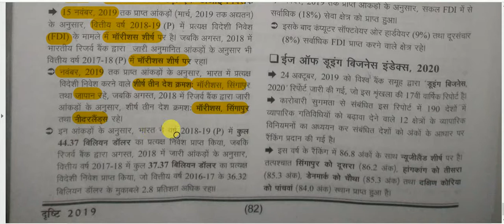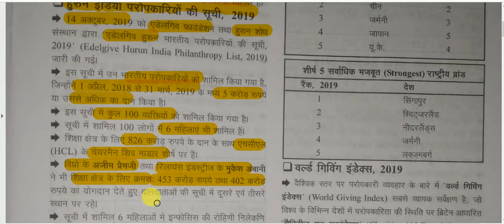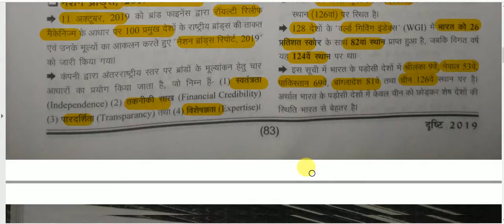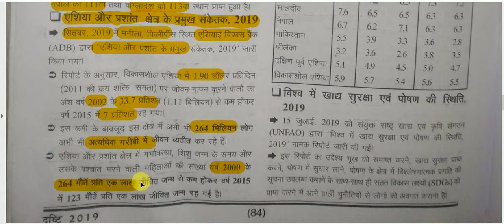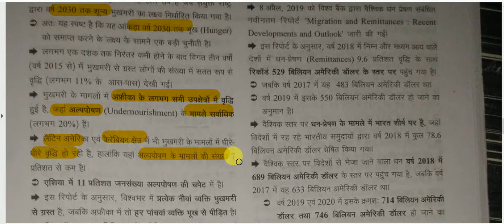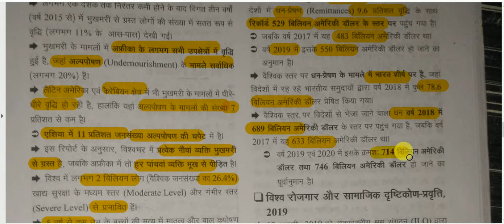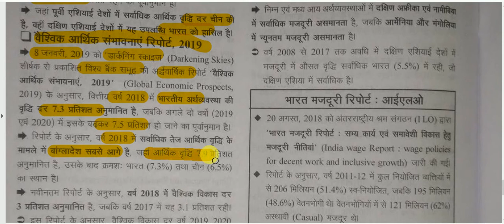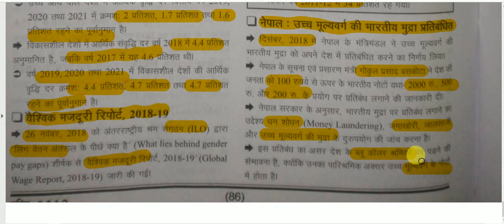सम-सामयिक घटना चक्र 2019 ||राजकोषीय घटनाक्रम |अंतर्राष्ट्रीय आर्थिक घटनाक्रम / प्रमुख रिपोर्ट